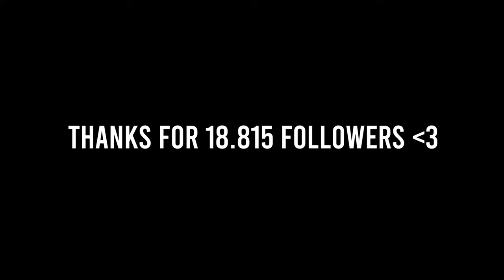CAIRO FINANCE | THE FIRST EVER DEFLATIONARY YIELD AGGREGATOR